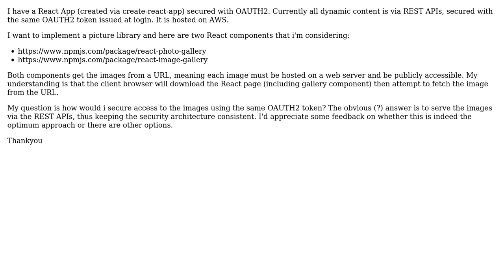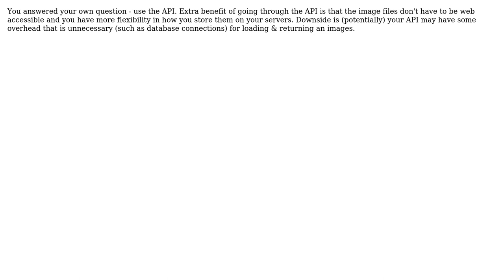Software Engineering: Advice: How to secure access to photos in a React App (2 Solutions!!)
Software Engineering: Advice: How to secure access to photos in a React App

With thanks & praise to God, and with thanks to the many people who have made this project possible! | Content (except music & images) licensed under CC BY-SA | Music | Images & others | With thanks to user Kevin user Greg Burghardt user GrandmasterB and the Stack Exchange Network Trademarks are property of their respective owners. You are responsible for your own actions.